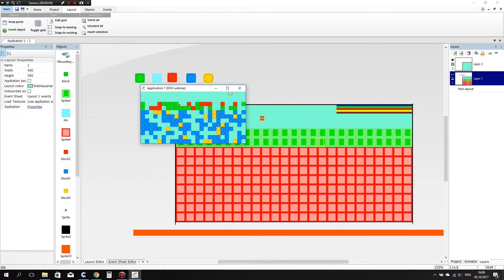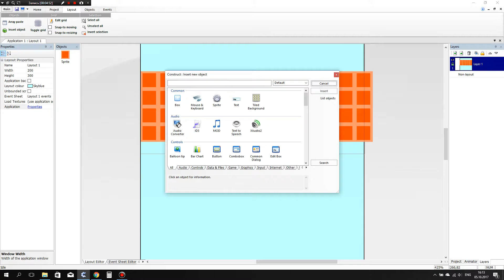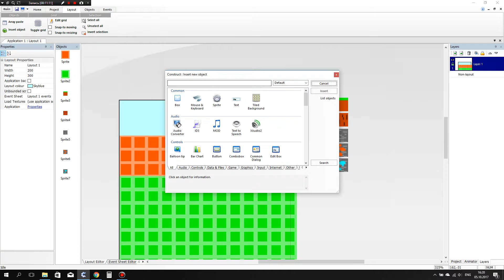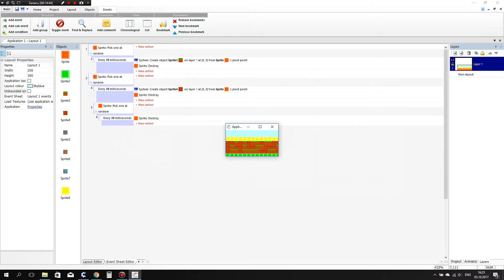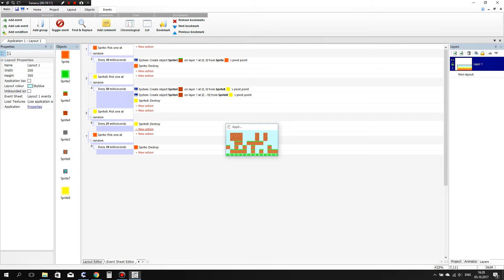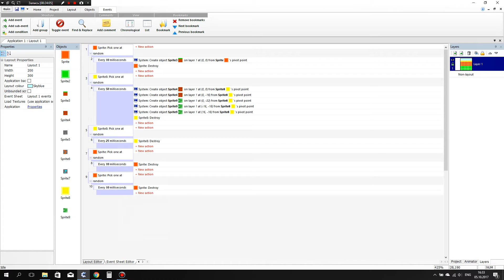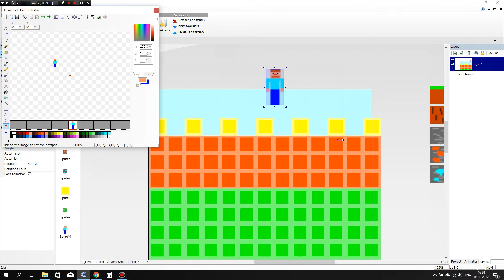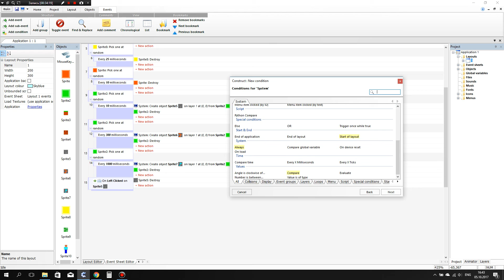Counstract урок рандомная генерация 1 часть